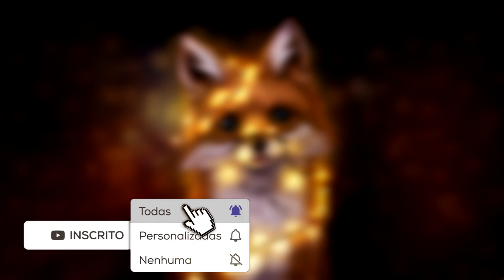MAXTON 7.4 + TONALIZANTES LOVELY COLORS | DEU CERTO?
No vídeo de hoje fiz o retoque da raiz com a Maxton 7.4 e tonalizei o comprimento do cabelo com a misturinha de tonalizantes da Lovely Colors, cor Amizade e Alegria ♥